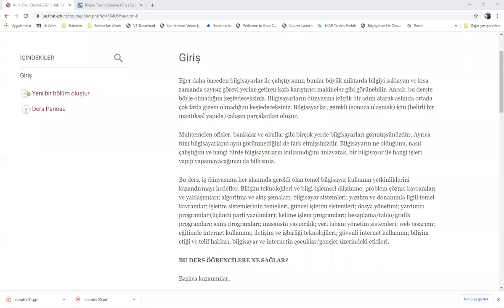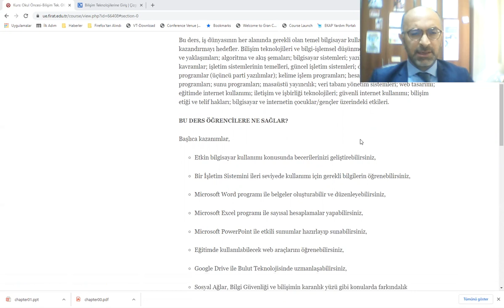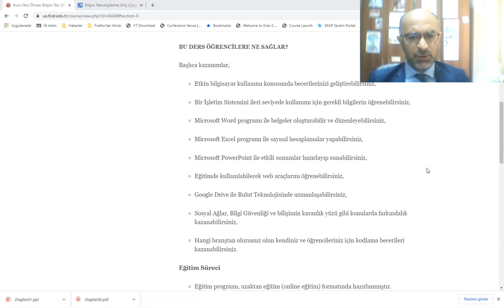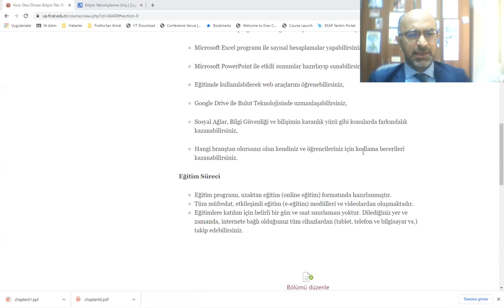Bilişim Teknolojilerine Giriş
Bilişim Teknolojilerine Giriş tanıtım videosu